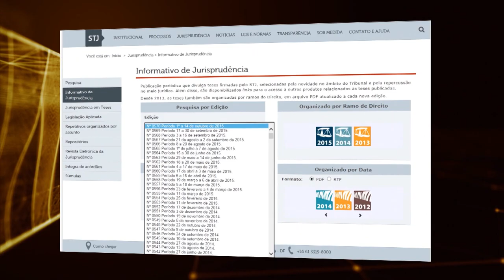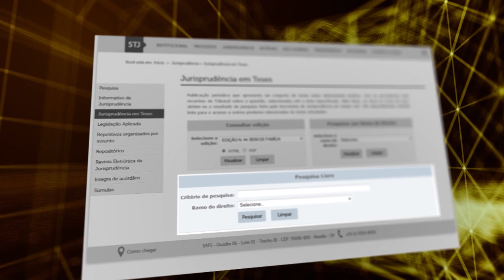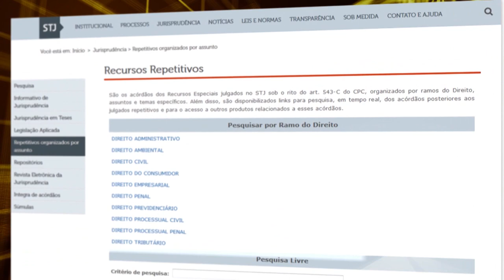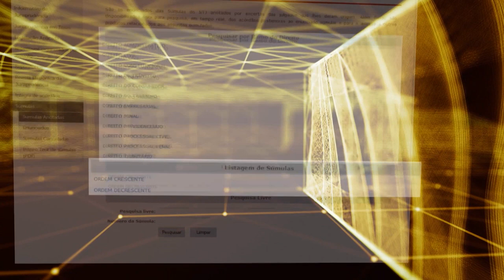Justiça Viva #38 - Formação de Magistrados (09/04/2018)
No Justiça Viva desta semana a conversa é sobre a origem e os desafios da formação de magistrados no Brasil.
A magistratura é uma das carreiras de maior prestígio junto à sociedade. E também uma das que possui os níveis mais elevados de responsabilidade.
Aos juízes cabe a difícil tarefa da jurisdição. É também deles a missão de contribuir para a paz, por meio de decisões que fazem a mediação dos crescentes conflitos sociais.
E, num contexto socioeconômico cada vez mais complexo, esse exercício da prática de julgar exige, necessariamente, o aprimoramento da preparação desses profissionais.
Um processo que ganhou impulso após a Constituição de 88, com a criação das Escolas Nacionais, responsáveis por regulamentar e fiscalizar a formação dos magistrados.
No entanto, mesmo com esses avanços, é possível afirmar que os juízes brasileiros estão preparados para exercer suas funções?
Para falar sobre a formação dos magistrados brasileiros recebemos o desembargador Eladio Luiz Lecey, que preside a Comissão de Desenvolvimento Científico da ENFAM, o juiz do Tribunal de Justiça do Distrito Federal e Territórios Carlos Bismarck e a psicóloga e neurocientista do TJDFT Regina Lúcia Nogueira.